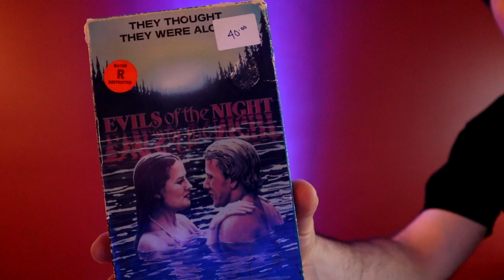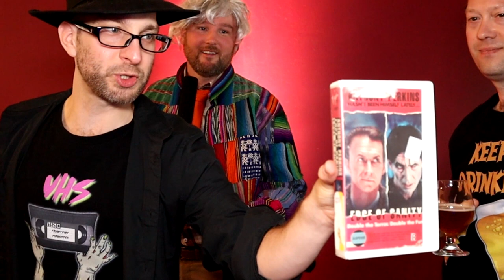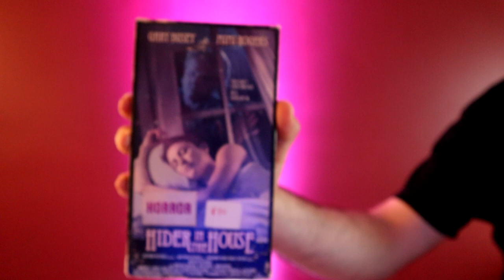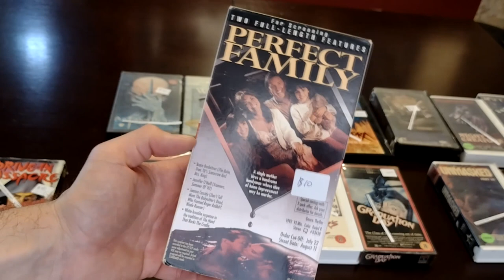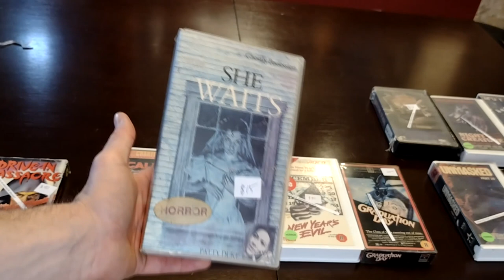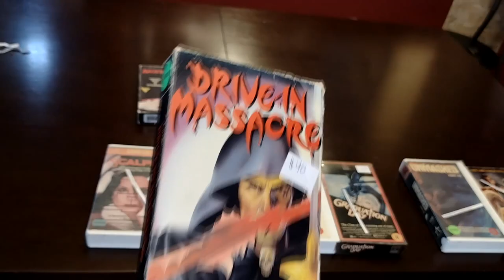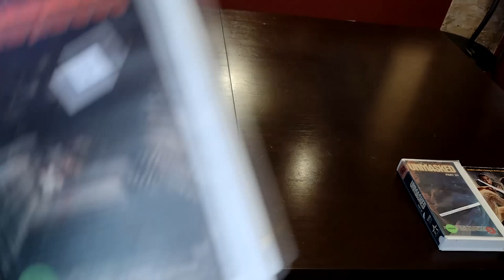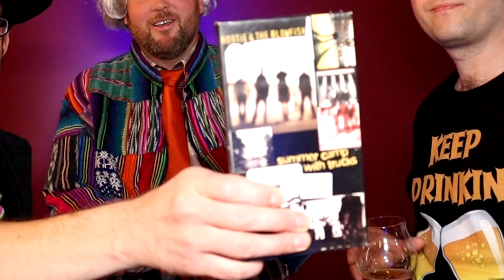VHS Horror Move Raffle! See What We Scored!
Last week we took a look at our great VHS haul, this week we are holding a raffle to fairly split the lot up between your two favorite Canadian Horror Hosts, Adam and Justin.